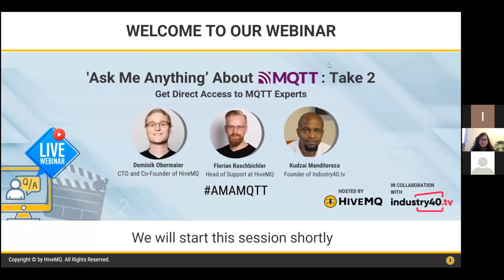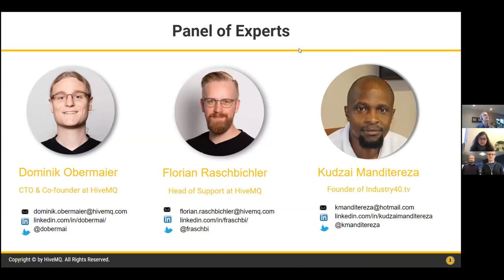Ask Me Anything Webinar: Take 2 | FAQs on MQTT, Sparkplug, & HiveMQ Answered by the Experts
About this webinar: In this second edition of HiveMQ webinar, ‘Ask Me Anything’ About MQTT: Take 2',  Dominik Obermaier, CTO and Co-Founder at HiveMQ, and Florian Raschbichler, Head of Support at HiveMQ, and Kudzai Manditereza, Technology Communicator & Founder of Industry40.tv, answered some of the most pressing questions around MQTT 5, Sparkplug specification, MQTT Security, HiveMQ Cloud, IIoT use cases, etc.

*** Questions Covered During the Session  ***
00:00:00 - Introduction to the session and the panelists
00:03:51 - What are some of the best practices for MQTT Security?
00:07:21 - Is the use of self-signed certificates for clients authentication a bad practice? If so what is the right way to do it?
00:08:35 - How can we ensure that a client certificate is used from the same machine it was created for initially?
00:10:35 - How many concurrent TCP connections are supported by a single broker installed on a single server? Isn't there any limitation by OS?
00:13:29 - For HiveMQ Cloud Free plan, what happens when it reaches 100/100? Is there a way I can clear/reset that number? Do the sessions auto-reset monthly?
00:16:51 - In regards to capacity handling, would more messages with less payload be better for performance or fewer messages with more payload be better for performance?
00:21:59 - What happens if two MQTT clients are sharing the same client ID and try to connect to the broker? Will they send one by one?
00:24:50 - What will be the securest way to use credentials on the client-side? For example, javascript on WebSockets (Websites).
00:25:49 - For high availability, does the MQTT protocol support a redundant broker system? what is the limit of connections on a broker? Does it depend on PC SPECS or the version of MQTT?
00:30:53 - What are the top two MQTT uses cases in the Industry 4.0 scenario?
00:35:34 - MQTT for Home Automation System scenario-based question. We have BLE devices connected to our local controller via BLE and the controller is running a local broker, the mobile phones are connected to this controller via the local broker to send and receive MQTT messages. The controller is forwarding local notifications to the cloud so whoever is connected to the cloud can also send/receive messages. Is this correct architecture or we are not following standard practice?
00:40:12 - How many brokers can be clustered? And how can we implement distributed server for handling multiple MQTT clients to prevent a blackout,  if we depend on a single server? Do we need to geographically distribute them?
00:44:14 - Scenario-based question: In a current project, the current consideration is to lower the current Keepalive from 240 seconds to 960 seconds (in order to save energy of the device, as the developers say that the Ping every 4 minutes is too expensive). I currently don't see a disadvantage for this. Am I overlooking something?
00:47:42 - In the case of PLC in Industry 4.0, is there an alternative way to create a JSON message that encapsulates all tags on the PLC?
00:50:31 - How do I migrate if I'm using a different message broker. For example, IBM MQ?
00:52:40 - For integrating the MQTT broker to SCADA software, if the SCADA software doesn't support the MQTT protocol, is there any solution for integrating the broker to SCADA via OPC UA protocol?
00:54:40 - Are there any differences in the sense of reliability and scalability between the MQTT versions or is it related to the broker?
00:56:54 - What are the best ways to connect MQTT to Kafka that preserve a good performance and simple implementation?
00:58:23 - When an MQTT message can’t be delivered to the destination, how long does the MQTT broker keep the message?
00:59:28 - Scenario-based question: we provide 3D digital twins of industrial engineering and would like to integrate MQTT data into our 3D immersive solutions, how easy can this be done?